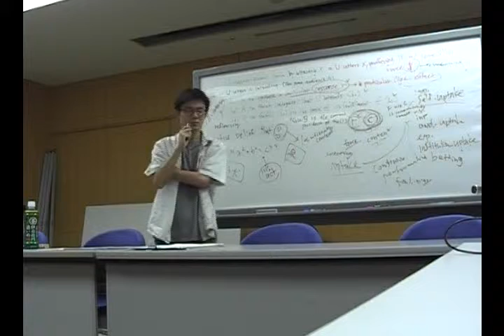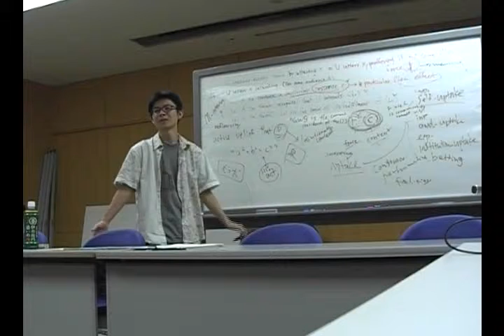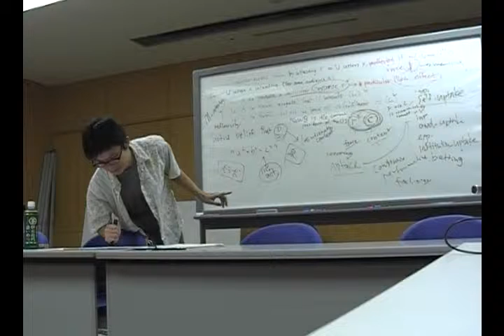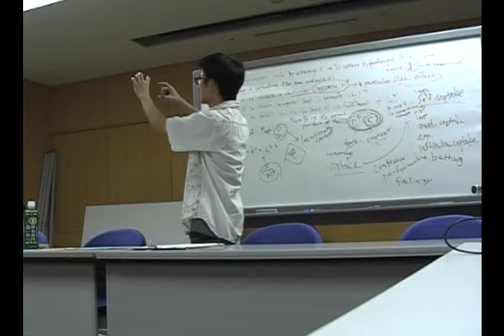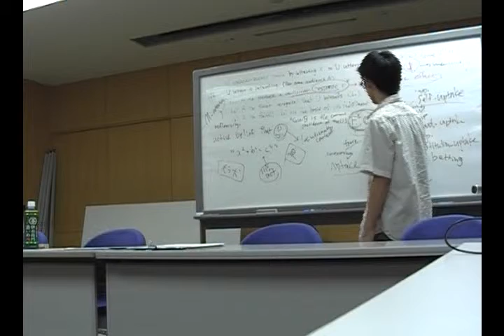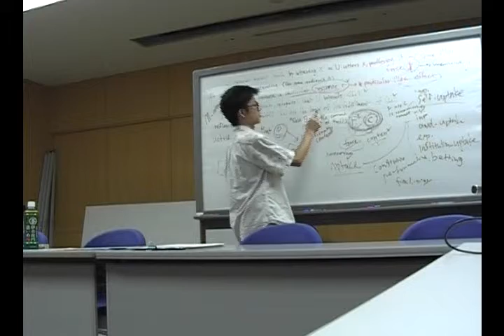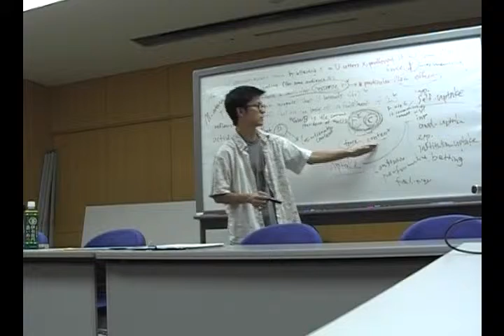第五回VCASIインフォーマルセミナー 太田勇希氏 後半 (15)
第五回VCASIインフォーマルセミナー 太田勇希氏 「発話行為と対話的意図」後半